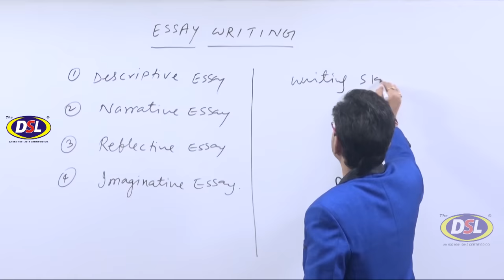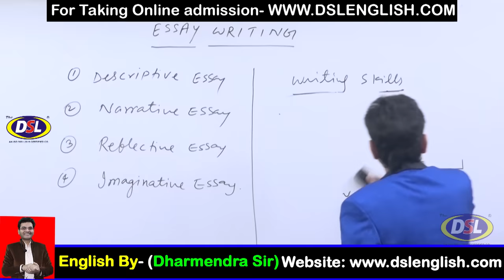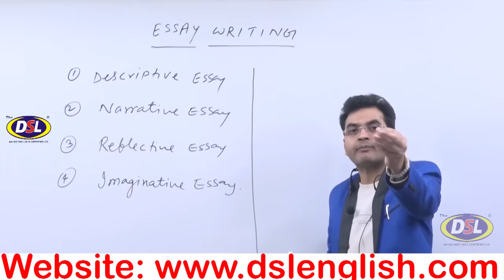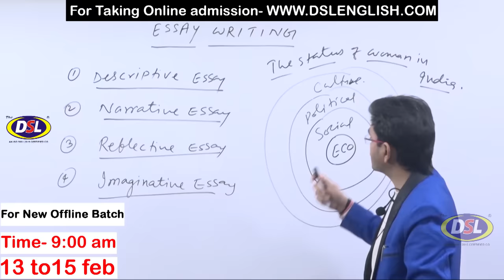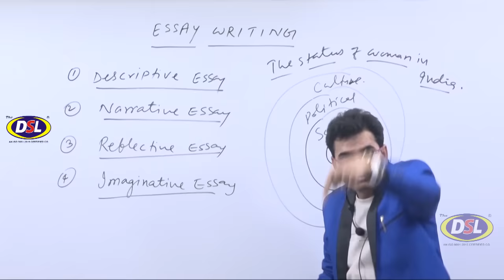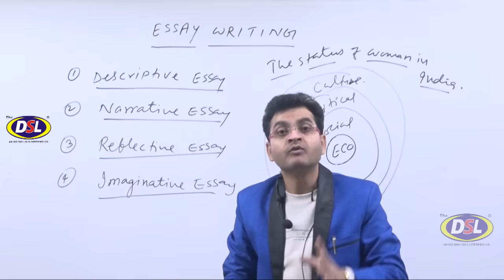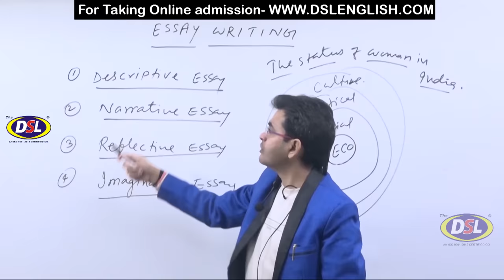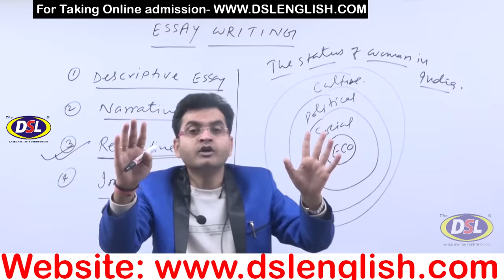WRITING SKILL, Essay Writing(The Most important)कैसे सोचे कैसे लिखे 🔥| How to write an essay quickly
In this video, we will discuss How to write and Improve Essay writing with Some important Writing Skills.

Don't skip the video if you want to become a professional in english.

• English Grammar
• Objective English
• English Translation
• Doubt Class